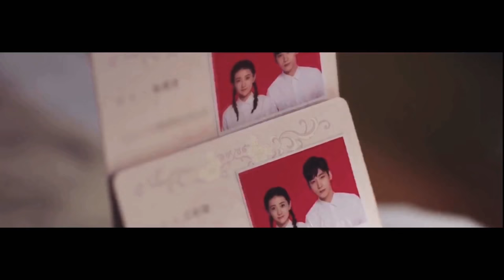丁当 Della Ding - 命中注定 Ming Zhong Zhu Ding | You Are My Destiny/你是我的命中注定 OST MV 电视剧原声带 [W/ SUB]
电视剧/Drama: 你是我的命中注定 (You Are My Destiny)
歌手/Singer: 丁当 (Della Ding)
歌曲/Song: 命中注定 (Ming Zhong Zhu Ding)

✧剧情简介：
初出茅庐的律所助理陈嘉欣（梁洁饰）和接受精英教育的企业继承人王析翊（邢昭林饰），偶然相遇在开往巴哈马的邮轮上，阴差阳错地迅速步入婚姻殿堂，婚后陈嘉欣怀孕，决心放弃工作全身心投入家庭，两人也在朝夕相处中互生情愫，之后陈嘉欣却不幸被害意外流产，伤心离开，远赴匈牙利求学。经历了一系列的磨难和朋友相助，最终成长为新锐陶艺师。错失爱人的王析翊默默等待三年，体会到成熟男人应该承担的家庭责任与事业担当。与陈嘉欣偶然重逢匈牙利，终获原谅，携手共度人生的种种难关，共同成长

✧Synopsis:
On-board a cruise ship bound for the Bahamas, two people from separate worlds have a chance encounter, transforming them into one another's destiny.  The mousy and unassertive admin assistant, Chen Jia Xin meets the handsome, educated, and charming Wang Xi Yi heir to a large toiletries conglomerate. Mistaken identities serve to complicate their impromptu one-night stand, which ensures further contact, once back on land.

Family pressures arise from the pregnancy that has Jia Xin agreeing to contract marriage with a divorce clause. The child once born, will remain with Xi Yi, who will marry the woman he loves, dancer, and long-time girlfriend, Shi Anna.

Meddling and miscommunication lead to a tragic event.  A heart-broken Jia Xin runs away from her feelings and Xi Yi to Hungary where her friend and art broker Dylan is headquartered.  Over the following three years, she will establish herself as a potter, thanks to the tutelage of a prominent mentor. Dylan is ever supportive and finds himself developing feelings for Jia Xin.

Separation from Jia Xin finds Xi Yi maturing into someone certain of desiring a family.  Meanwhile, he must fend off the advances of the delusional  Anna, who's plotting to get him back.  Dylan remains steadfast in his quest to locate his long-lost sister,  with whom he was separated as a child.

Fate and a business deal will reunite Jia Xin and Xi Yi in Hungary.  As their shared history and future possibilities converge  it's as if they had never been apart.

当我十八岁/When I Was Eighteen - 赵贝尔/Zhao Bei Er | 良辰美景好时光/Love Scenery OST MV [字幕/SUB]

轻轻唤芊芊《传闻中的陈芊芊 The Romance of Tiger and Rose》陈芊芊&韩烁 CP歌曲 MV

【姜小宁X顾川】寻找四叶草 - 赖美云, 郑人予/Lai Meiyun, Zheng Ren Yu |《乌鸦小姐与蜥蜴先生/Miss Crow With Mr. Lizard》片头曲 OST MV

拜托，请保持距离方圆米之外 - 张洢豪/sis_NoNo洪一诺 | 拜托了班长/Please Classmate 片尾曲 OST MV [字幕/SUB] (PINYIN)

刘宇宁/Liu Yuning - 一爱如故/One Love As Always | 李乐嫣 X 浩都/Hao Du X Li Le Yan |《长歌行 The Long Ballad》MV

你是我所有/You Are My Everything - 刘宇宁/Liu Yuning | 良辰美景好时光/Love Scenery OST MV [字幕/SUB]

偏偏喜欢你 - 仙羽 (牛奶咖啡)/Xian Yu (Niu Nai Ka Fei) | 原来你是这样的顾先生/Hello Mr. Gu OST MV [字幕/SUB]

【赵露思 Zhao Lusi】倾城一笑/One Alluring Smile - 郑国锋/Zheng Guofeng | 古装混剪 Ancient Costume Mixed Edit

赵露思/Zhao Lusi - 时光话/Time Words | The Romance of Tiger and Rose/传闻中的陈芊芊 OST MV

双笙, 妖扬/Shuang Sheng, Yao Yang - 月夜/Moonlight | 传闻中的陈芊芊/The Romance of Tiger and Rose OST MV [W/ SUB]

周彦辰 - 你的男友/Your Boyfriend | 我才不要和你做朋友呢/I Don't Want To Be Friends With You OST MV

Angela Hui/许靖韵 - Turn It Around/回旋时间 电视剧原声带 | My Girl/99分女朋友 OST MV [W/ SUB]

风花/Wind flower - 关晓彤, 侯明昊/Guang Xiaotong, Neo Hou | 我就是这般女子/A Girl Like Me OST MV [字幕/SUB]

奇妙关系 - 强东玥, 姜京佐/Qiang Dong Yue, Jiang Jing Zuo | 原来你是这样的顾先生/Hello Mr. Gu OST MV [字幕/SUB]